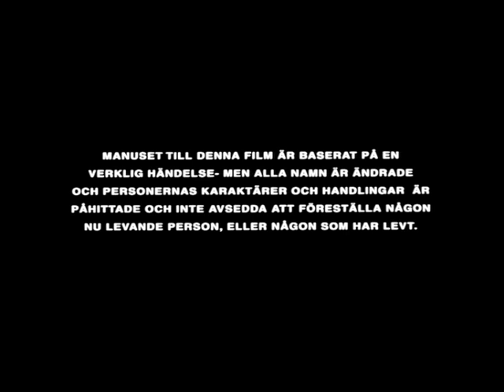Nattbuss 807 Part 1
Handling:
Nattbuss 807 är en svensk film från 1997 i regi av David Flamholc.
Filmen är baserad på en sann händelse, mordet på en ung pojke i en Stockholmsförort (Haninge).
Filmen handlar om Kalle, en kille i 18-årsålden som har hamnat lite snett i livet.
Han umgås mest med främlingsfientliga personer.
Carlos är en kille i 16-årsåldern, han har bott i Sverige större delen av sitt liv med sin mor och hennes äldre bror.
Hans pappa är kvar i hemlandet Bolivia. Carlos och hans bror är med i ett mindre gäng bestående mest av invandrare.
Filmen handlar om konflikten mellan Kalle och Carlos, samt deras respektive gäng, en konflikt med tragiska konsekvenser.

Filmen utspelar sig på i områden som Vendelsö, Brandbergen och Sågen i Haninge.
 Rollista i urval

    * Jonte Halldén - Carl Ljung
    * Rolf Andersson - Torbjörn, Kalles pappa
    * Johan Svangren - Sören
    * Christian Moscoso - Carlos
    * Jenny Lindroth - Eva
    * Fredrik Dolk - Tomas Falk
    * Sergio Painemal - Chino
    * Catarina Ackell - Malin
    * Fadi Ada - Omar
    * Dominiko Aguirre Fernández - Rodrigo
    * Finn Åhlén - Polis
    * Babben Larsson - Bussresenär
    * Jan Olov Andersson - Journalist
    * Johan Hedenberg - Polis